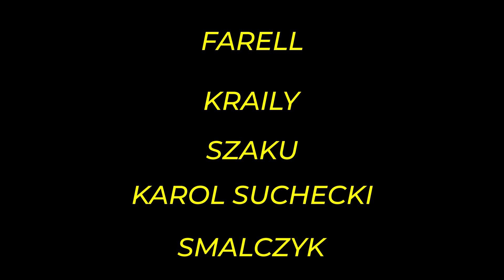Rogalik Fortnite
Dzięki @JacobNajlepszy za nominacje!

W związku z panującą pandemią, integralną częścią akcji staje się zbiórka charytatywna hot16challenge organizowana wraz z fundacją Siepomaga.pl. Pieniądze w całości zostaną przeznaczone na pomoc lekarzom i szpitalom.